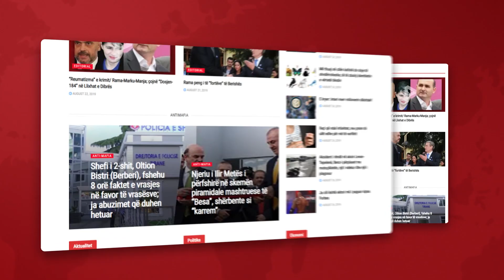Edicioni Qendror i Lajmeve - 4 Shkurt